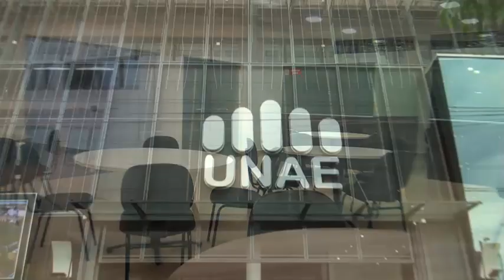Examen de acceso al programa Beca Alumno 5 de la UNAE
Los jóvenes son provenientes de diferentes distritos de Itapúa, y han egresado del bachillerato con las más altas calificaciones en todas sus asignaturas y recibirán la posibilidad de estudiar sus carreras de manera gratuita en la UNAE.

El programa brinda oportunidad a jóvenes de Itapúa desde el año 2011. Además de cursar gratis sus carreras, los estudiantes realizan horas de entrenamiento en investigación científica y empleabilidad.

Cabe señalar que, en la mayoría de los casos los beneficiados son los primeros integrantes de sus familias en acceder a un título universitario.